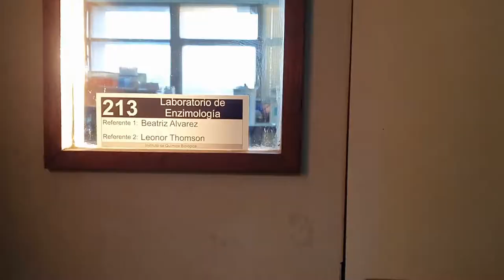Un minuto en Ciencias: Uso de cannabinoides en un modelo celular de arterioesclerosis.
Desde el Instituto de Química Biológica (IQB), Bruno Musetti te cuenta sobre el uso de cannabinoides en un modelo celular de arterioesclerosis.